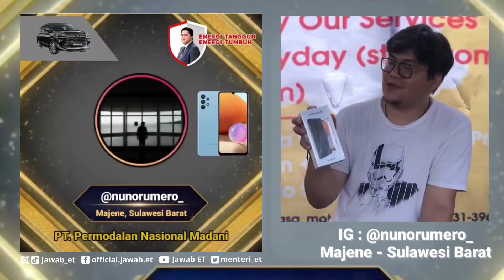MasyaAllah😍 Abang Ganteng di Majene Dapat Samsung A32 Dari Kuis Jawab_ET.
Selamat buat akun IG @nunoromero_ Dari Majene Sulawesi Barat

Kuis
Periode: 8-14 November 2021